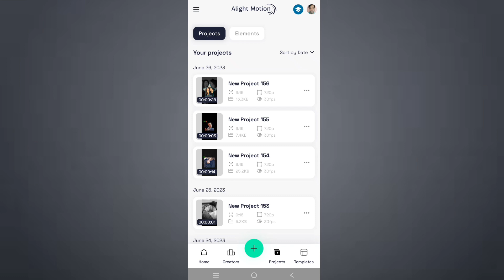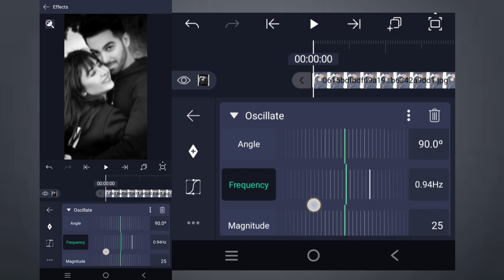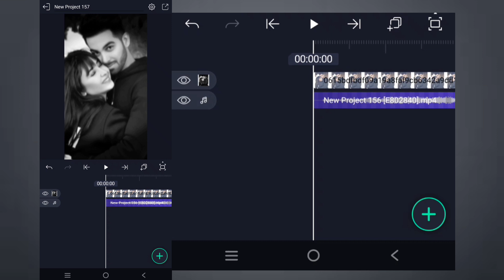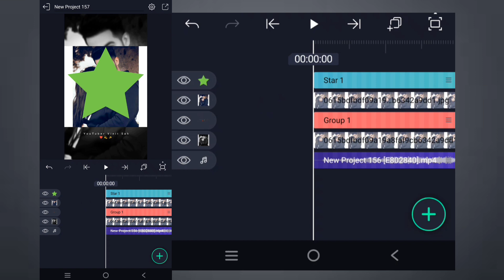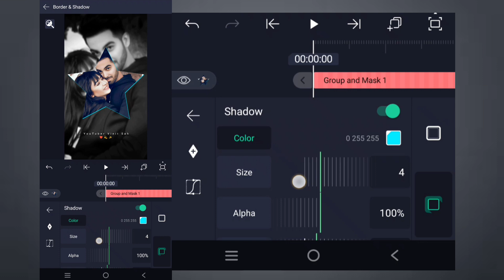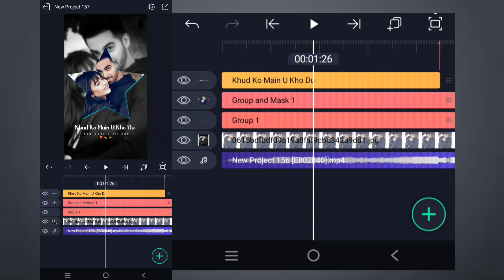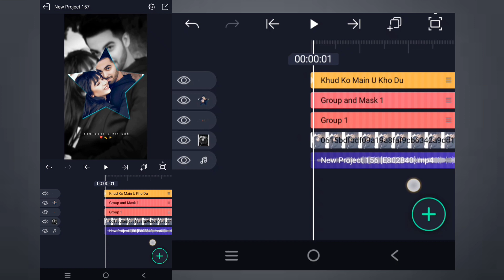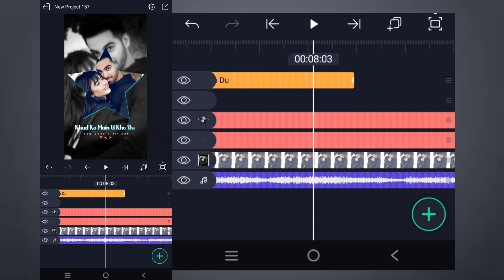New Trending Reels Viral Lyrics video editing Alight Motion Hindi🔥 | Alightmotion video editing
Is video me main bataya hu ki alightmotion app me new trending reel viral Text status video editing status video kaise banate hai bahut hi aasani se sikhya hu

🔘Your Quiry⤵️⤵️
1 how to make text animation video alight motion
2 trending lyrics reels viral
3 yahsaas nahin tujhko Viral Text animation
4 lyrics animation editing capcut
5 alight motion lyrics video editing
6 Trending Status video editing
7 full screen photo slide shake effect
8 1080p Me status editing
9 4K quality status editing alight motion
10 trending text animated video kaise banaye
11 Text Glow Text Animation alight Motion Hindi
12 Text fade in Fade Out animation
13 Aesthetic wala video kaise banaye
14 Video ke uper likhne wala video editing